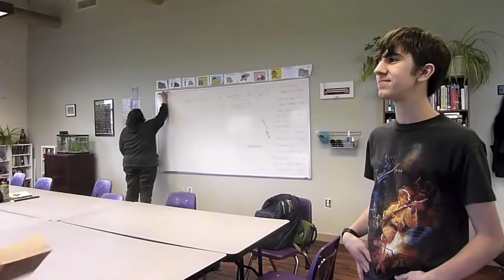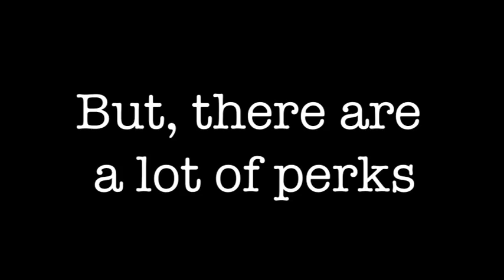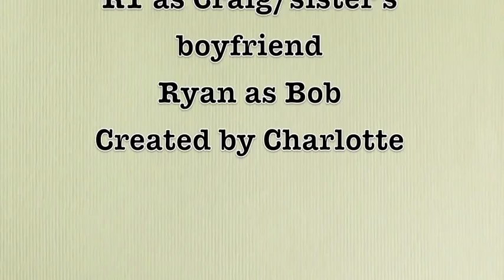Perks Of Being a Wallflower Trailer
This is a trailer for the book The Perks of Being a Wallflower, by Stephen Chbosky. It's for a school project. Hope everyone likes it and all that jazz!